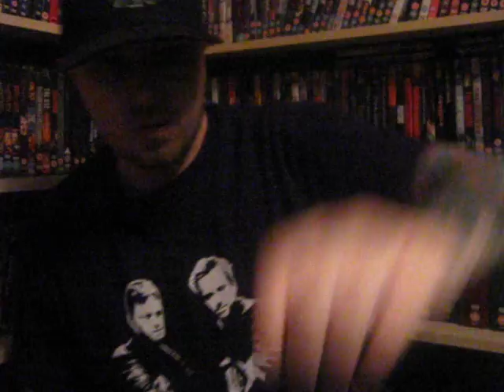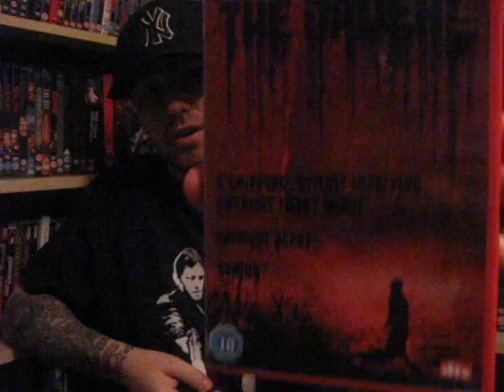STF Challenge:Day2 [12 Days Of Sodom]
Day 2 : France